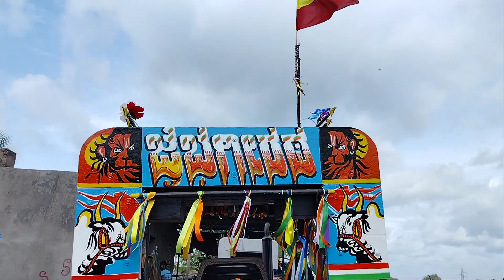all tractors painting live video (sargaon) basu k graphics